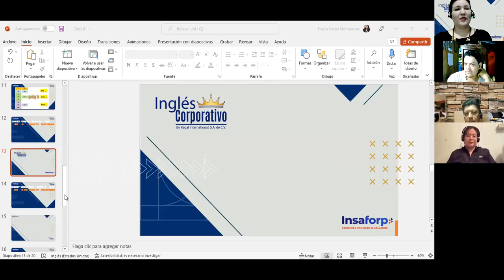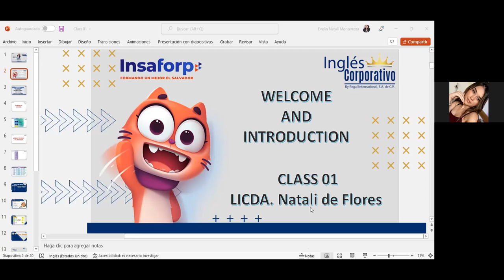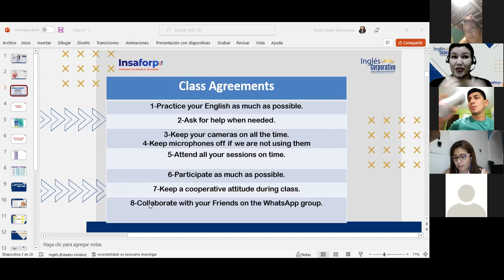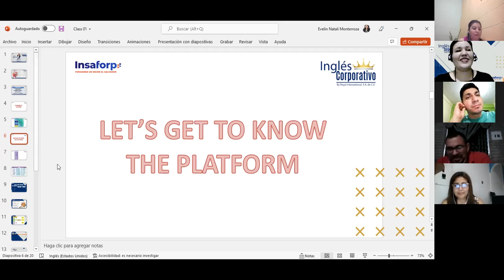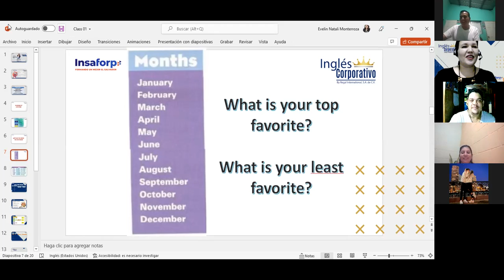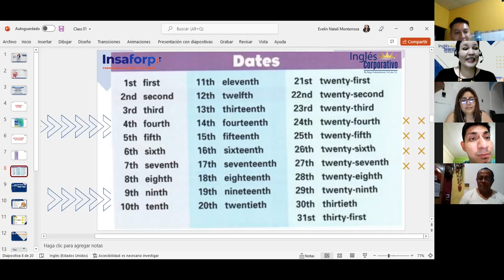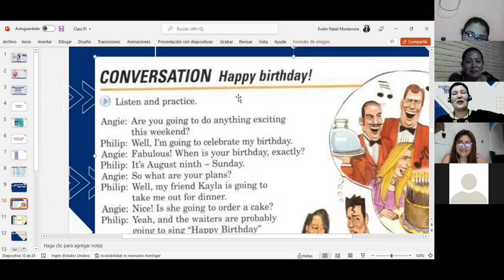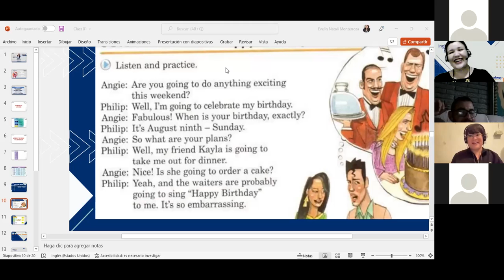Inglés Corporativo-Introduction-Months and Dates-Class 01